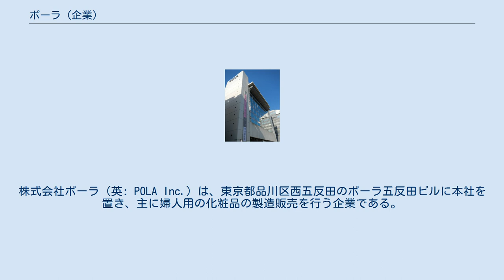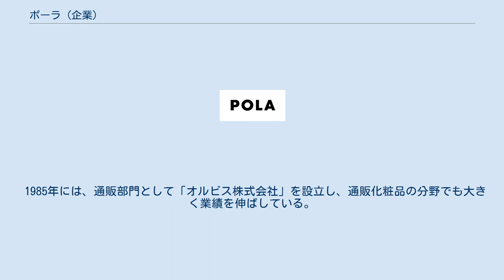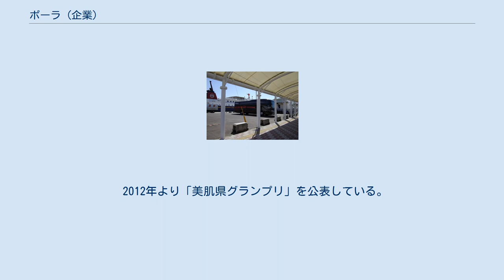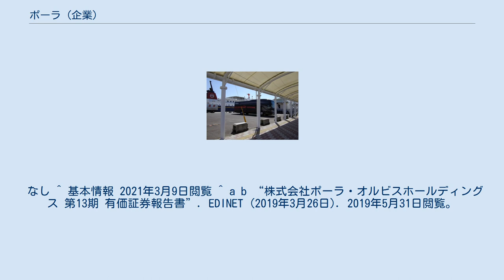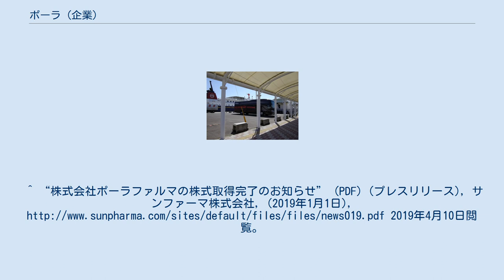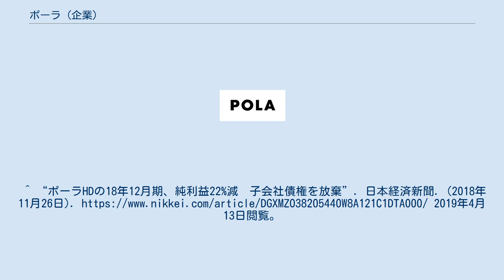ポーラ (企業)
株式会社ポーラ（英: POLA Inc.）は、東京都品川区西五反田のポーラ五反田ビルに本社を置き、主に婦人用の化粧品の製造販売を行う企業である。
グループ全体の売上高は国内化粧品メーカー第4位。
 1929年（昭和4年）に静岡市で創業する。
1940年にポーラ化成工業株式会社（ポーラかせいこうぎょう、POLA Chemical Industries, Inc.）として法人化した。
 戦後の1946年にポーラ化成工業から化粧品販売事業を分離し、株式会社ポーラ化粧品本舗が設立。
化粧品の訪問販売事業で飛躍的な躍進を遂げるとともに、女性の肌を追究したオーダーメード化粧品シリーズ「ポーラ・アペックス（発売当初はAPEX-i）」でも知られる。
 2006年9月に純粋持株会社である、株式会社ポーラ・オルビスホールディングスを設立。
翌2007年1月より、同社グループは持株会社制に移行した。
その後同年7月、株式会社ポーラ化粧品本舗は、株式会社ポーラに社名を変更した。
 近年は訪問販売だけでなく、百貨店の化粧品売り場やファッションビルに「ポーラコーナー」を設けたり、エステティックサロンを併設した小型店舗「POLA THE BEAUTY（ポーラ・ザ・ビューティ）」を展開するなど、店頭販売にも力を入れている。
 文化・芸術の分野にも積極的な支援をしており、ポーラ文化研究所や関連財団法人の財団法人ポーラ美術振興財団によってポーラ美術館などを運営している。
 1985年には、通販部門として「オルビス株式会社」を設立し、通販化粧品の分野でも大きく業績を伸ばしている。
1993年には、コンビニエンスストアやスーパーで販売される基礎化粧品・トイレタリー商品部門を扱う子会社「ポーラデイリーコスメ」（2005年に、社名の頭文字をとった株式会社pdcへ社名変更、2016年に売却）を設立している。
 また、かつては食品事業の子会社・ポーラフーズも存在したが、現在はアサヒビールの子会社・アサヒフードアンドヘルスケアに吸収合併されている。
 種子島、西之表港に航送して来た日野セレガ・「ムービングサロン」ポーラバス 2011年10月より、日野自動車製の大型バス・セレガ（2代目・スーパーハイデッカー）の車両を改造し、移動型ブティックとして全国各地を巡回する「ムービングサロン」の運用を開始した。
2012年6月には2台目の車両も導入された。
 2012年より「美肌県グランプリ」を公表している。
 五反田の本社にある社員食堂では、美肌・アンチエイジング効果のある食材・レシピを用いたランチが提供されており、「社員食堂巡りツアー」で取り上げられることがある。
2012年4月には、実際に食堂で提供されたメニューを紹介するレシピ本「POLAの美肌食堂」が発売された。
 なし ^ 基本情報 2021年3月9日閲覧 ^ a b “株式会社ポーラ・オルビスホールディングス 第13期 有価証券報告書”. EDINET (2019年3月26日). 2019年5月31日閲覧。
 ^ a b c d e f 株式会社ポーラ 第75期決算公告 ^ ムービングサロン ポーラ公式サイト ^ ポーラ、「ムービングサロンバス」のラッピングをリニューアル ポーラ公式サイト ^ 降水量多ければ肌がきれいに? 「美肌県」2位は石川、3位は秋田、1位は…ポーラが全国順位公表 2017年11月7日 産経WEST ^ “ランキングの秘密”. 2017年11月11日閲覧。
^ 週刊粧業 ^ “連結子会社の株式譲渡完了に関するお知らせ” (PDF) (プレスリリース), 株式会社ポーラ・オルビスホールディングス, (2019年1月4日), 2019年4月10日閲覧。
^ “株式会社ポーラファルマの株式取得完了のお知らせ” (PDF) (プレスリリース), サンファーマ株式会社, (2019年1月1日), 2019年4月10日閲覧。
 ^ “ポーラHDの18年12月期、...